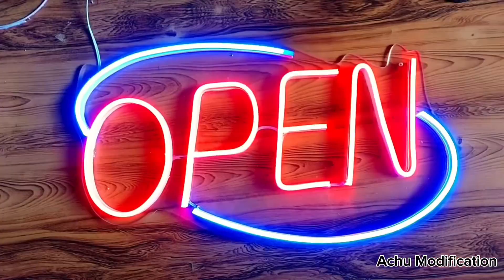Neon Light Open Sign manufacturing in New Design. Neon sign board making process.